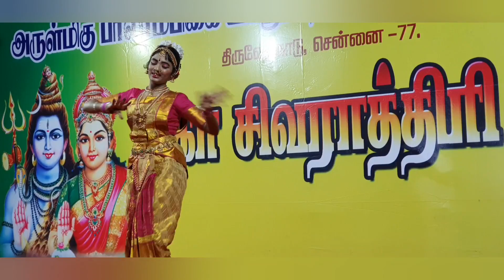Shankara Srigiri Dance by NATYA SADHAK selvi supreya 😊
ragam   Hamsanand
dance by NATYA SADHAK selvi Supreya 😊

Nachiyar kauthuvam by supreya 😊

For aadu pambe vilayadu pambe dance by NATYA SADHAK SELVI SUPREYA ❤